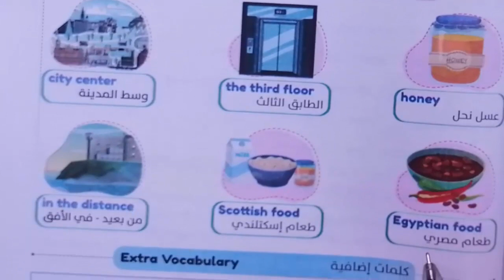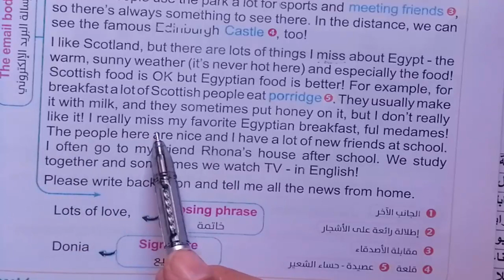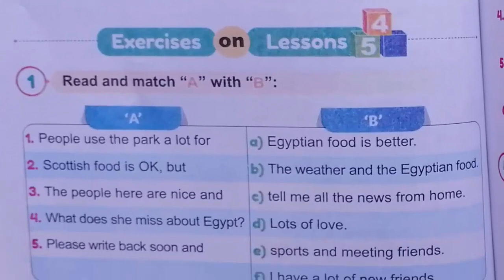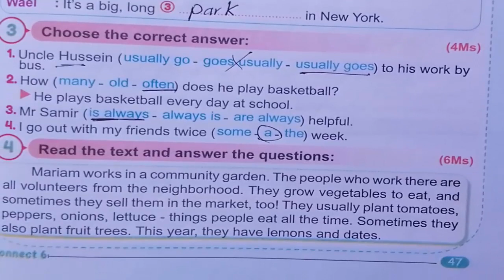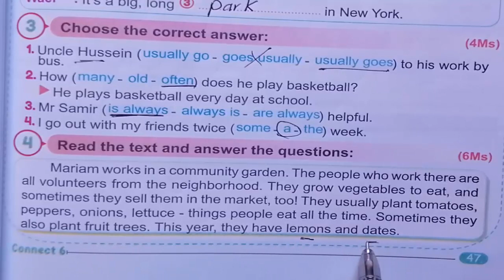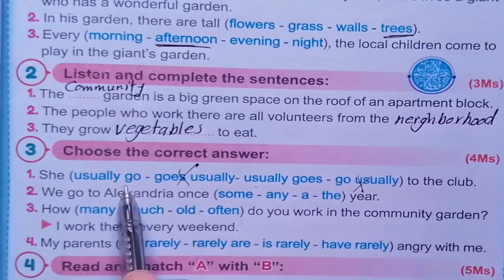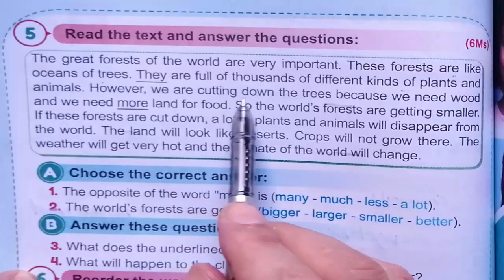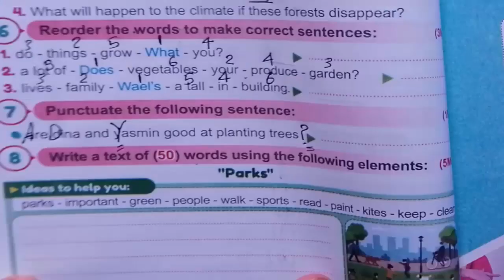كونكت السادس المنهج الجديد connect6حل تدريبات كتاب ستيب أهيد step Ahead الوحدة الاولى lesson 4-5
مجموعة من الفيديوهات لشرح منهج الصف السادس و هى عبارة عن مراجعة لجرامر الصف الخامس بالكامل من كتاب Step Ahead بالاضافة الى شرح وحدات المنهج تابعونا منتظرين اقتراحاتكم بخصوص كتب الشرح